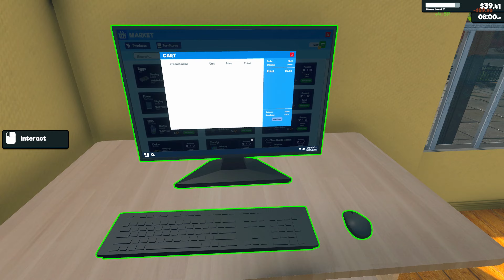PART 3 | My Supermarket Got 5⭐ Ratings❤️ | SUPERMARKET SIMULATOR 2024